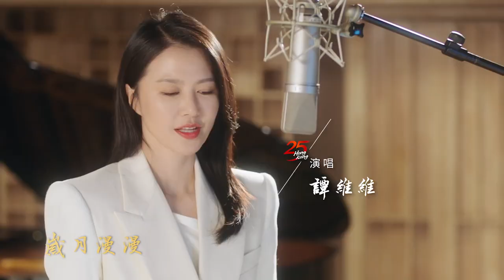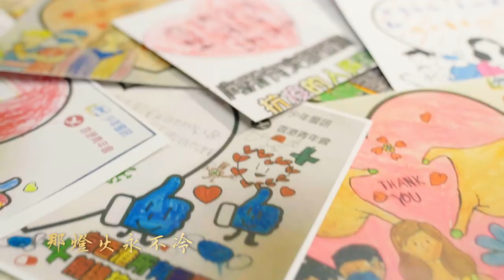[Official MV] 谭维维 Sitar Tan 孙楠 Sun Nan 容祖儿 Joey Yung 陈伟霆 William Chan【我们会更好】官方MV完整版｜庆祝香港回归祖国25周年主题歌曲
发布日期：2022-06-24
出品平台：CMG中央广播电视总台

今年是香港回归祖国25周年，为营造浓厚庆祝氛围，中央广播电视总台策划制作了庆祝香港回归祖国25周年主题歌曲《我们会更好》。歌曲生动展现回归以来香港在积极融入国家发展大局中所取得的巨大成就，充分展示粤港澳大湾区发展的美好未来，用音乐独特的感召力和穿透力，传递香港各界同胞期盼背靠祖国香港更加繁荣稳定、未来会更好的心声，增强社会各界尤其是青少年的国家认同感和自豪感，激励更多香港同胞与祖国同发展、共奋进。